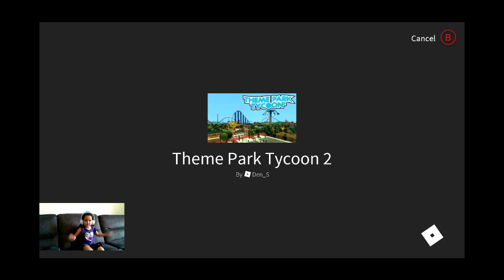How to Play Theme Park Tycoon 2 The floor is lava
How to Play Theme Park Tycoon 2   The floor is lava.  Lets play and have fun on roller coaster rides, boat rides, and water rides.